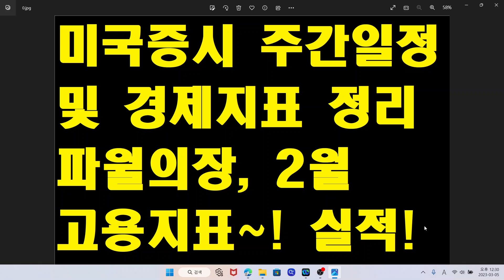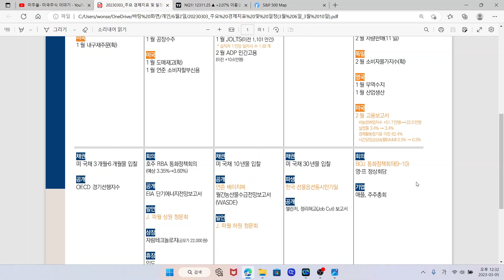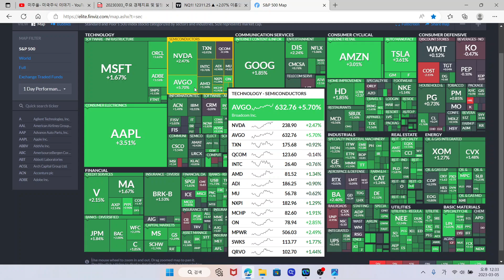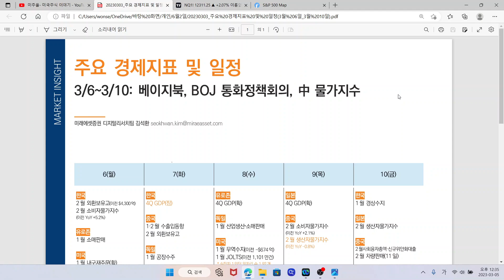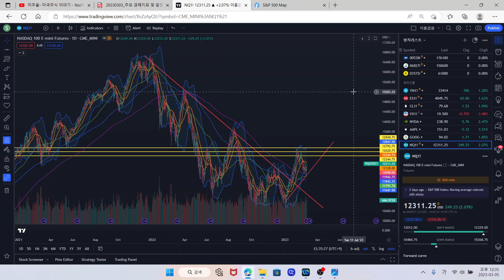미국증시 주간일정 및 경제지표, 나스닥 S&P500, 파월 의장, 고용보고서, TQQQ ETF, SOXL ETF, SQQQ ETF, SOXS ETF